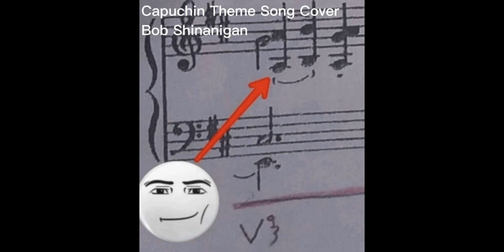Capuchin Shop Theme - DuttBust (Bob Shinanigan Cover)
Here's a cover I wanted to make of the capuchin shop theme!